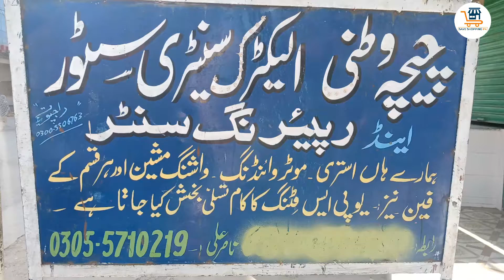Checha Watni electric store | Electronic Shop | Electrical accessories | electrical wiring material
Electrical wiring accessories list
electrical item names list
electrical wiring materials names
Elecric sheets wholesale market
electric shop design
electrical shop design

(1) Safety / protection accessories:
MCB, ELCB, RCCB, Fuse

(2) Control Accessories:
One Switch, two way switch, bell push switch, fan regulator, regulator, dimmer

(3) Outlet Accessories:
Two pin socket, three pin socket, five pin socket, combi socket, two pin plug, three pin plug, two pin male female plug socket

(4) Holding Accessories:
Lamp batten Holder, lamp angle holder, pendent holder, tube light holder, starter holder

How to Start Electric Store business in Pakistan | Electric shop in pak | urdu / Hindi. Small business ideas. If you want to start this business need small investment 5 to 6 lakh and earn 50 thousand to one lakh per month ..

How to Start Electric Store business in Pakistan
Electric shop in Pak | Urdu / Hindi
electric store business in pakistan
how to start electrical shop in pakistan
How to Start Electric Store
Small Business Ideas
Easy Business Idea
Smart Business Plan
Smart Business Ideas
Wires, Electrical Board, Machine Wholesale Market

Electrical Board Accessories wholesale market || Electrical market place Pakistan  Cheapest electronic items LED lights, Bulb, Extension board, Tube light, Fan  Electrical board , extension board ,pvc board wholeseller

electrical accessories
electric accessories in pakistan
electric accessories for home

electrical accessories list
electrical accessories name
electrical accessories name list
electrical accessories price list
electrical accessories name list pdf
electrical accessories manufacturers in pakistan
electric awning accessories
electric atv accessories
electric actuator accessories
electric appliances accessories
auto electrical accessories
electric blanket accessories
electric board accessories
electric bed accessories